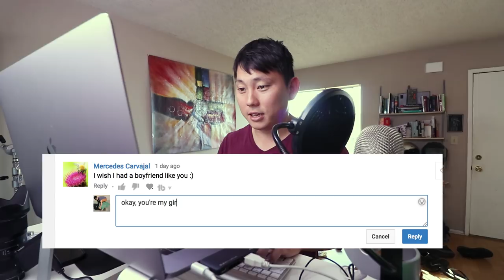Smashing my Windshield